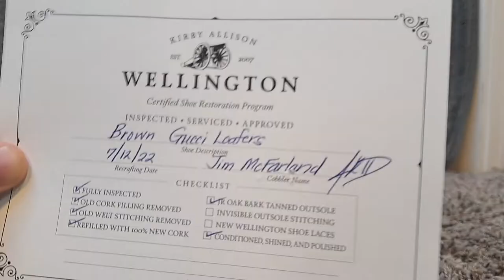Gucci Jordaan Loafer Resole by Kirby Allisons Certified Shoe Restoration Program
I am reviewing my resole from Kirby Allison, on my brown gucci jordaan loafers. Tell me abot your recent shoe resole.